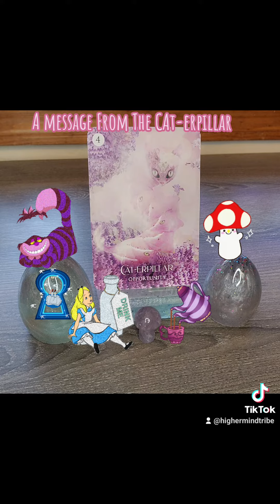A Message From CAT-ERPILLAR🍄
An important message from spirit for you right now. I love Alice!